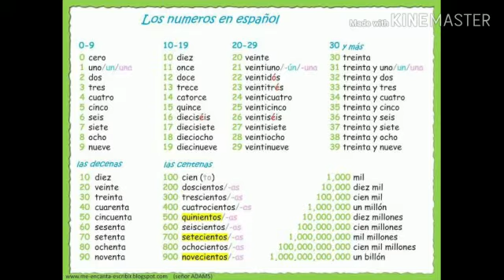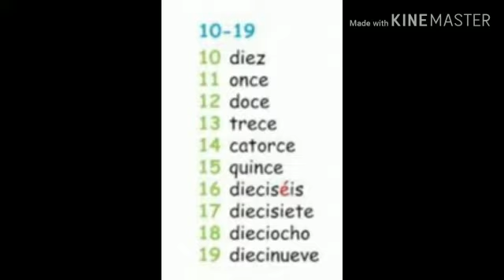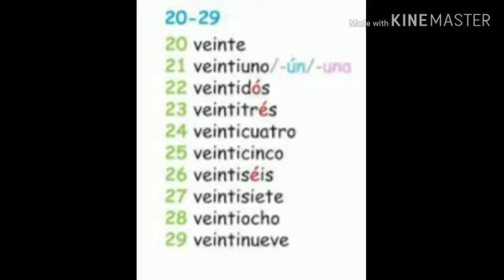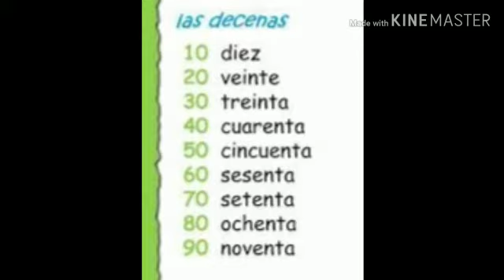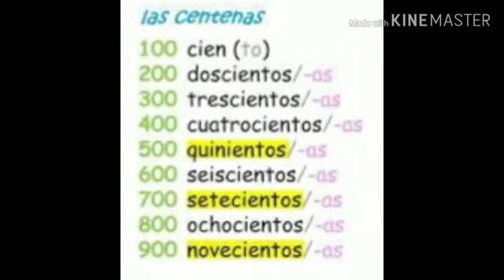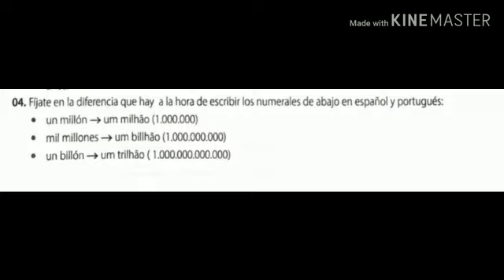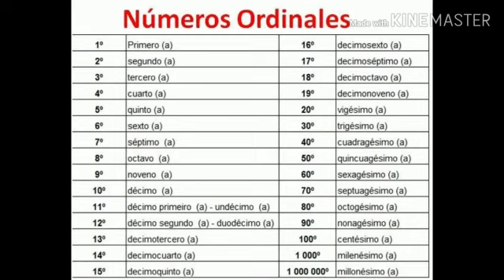Espanhol 3° EM - Los números cardinales y los números ordinales - Aula 3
Prof ° Débora